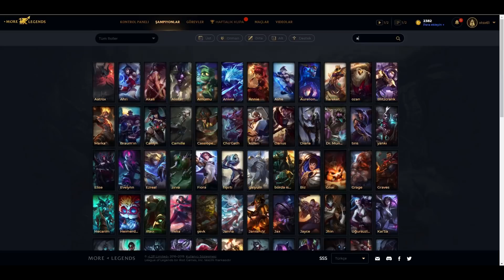THALDRİN - FULL AP SHYVANA FELAKET BİR ŞEY! | Maç Özetleri #616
Deli gibi lig kasıp hatalarınızı görüp düzeltmek isterseniz bir deneyin derim. ❤️❤️

Merhaba ben Patates, LoL izlemeyi seviyorsan bu kanal tam sana göre! Kanalımızda Maç özetleri ve LoL Seçmeler adlı 2 seri yayınlanmaktadır.

Güncel Yayıncı Listemiz: Thaldrin , Theokoles , Stansfield , Anky , Japone , Broken Blade , Elwind , Closer , Naru , Luger , Apophis , Armut , Sylchasie , Hades , RAT IRL , Bestzedsoloq.